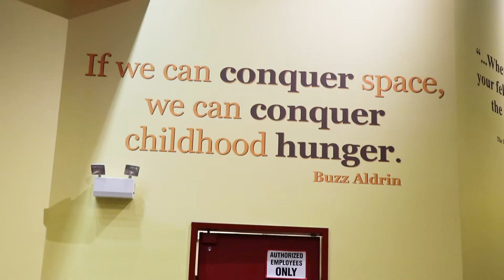Three Square: Community Assistance Program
Three Square in Southern Nevada is fighting hunger with everything that they have. They are working with the goal of having a hunger-free community. Their organization is a combination of food banking, food rescue, ready-to-eat meals and a service network of community partners all working together. In 2017 they distributed more than 37 million meals into the community, and also relied on the help of the many volunteers that fill their kitchens and warehouses.

We are proud to be part of this fight through our volunteers and Charitable Foundation. If you want to find out more, please